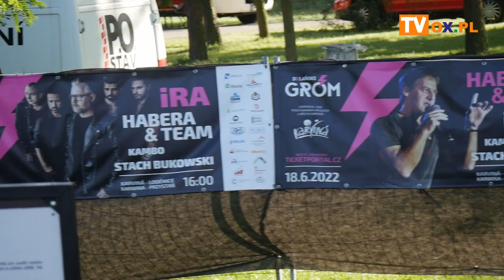Promowali polskiego rocka w Czechach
W sobotę (18.06) w Karwinie w Parku im. B. Niemcowej odbył się festiwal Dolański Gróm organizowany przez MK PZKO Karwina Frysztat. W tym roku zagrali: Kambo, Stach Bukowski, IRA oraz Habera Team.